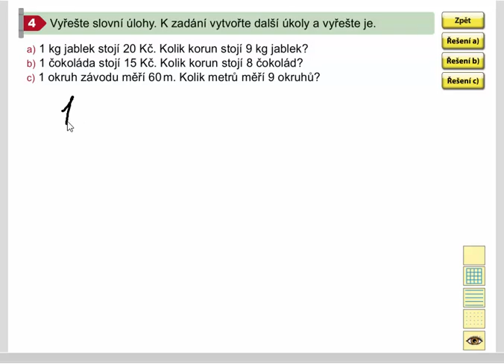Slovní úlohy (více stejných dílů z jednoho dílu), Mat. mat. pro 4.roč., 1. díl, str. 16, cv. 4